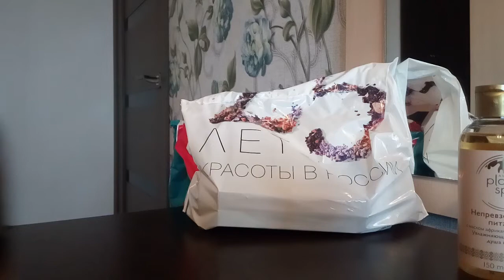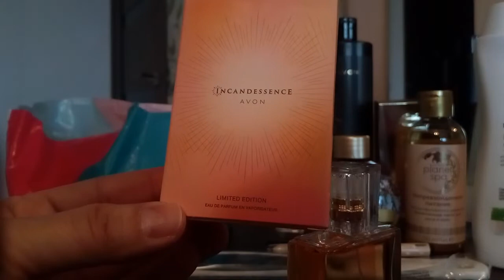Заказ AVON 4/2019+ два пакета-сюрприза с парфюмом☺👍